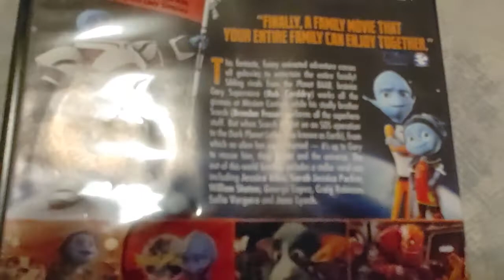ESCAPE FROM PLANET EARTH DVD Overview!